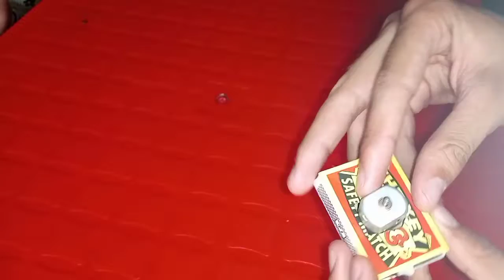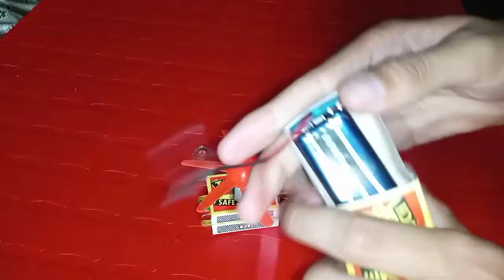How to make matchbox remote helicopter toy at home | DIY helicopter at home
Today I am going to show you how to make matchbox helicopter at home

plzzz subscirbe BangyalCreator